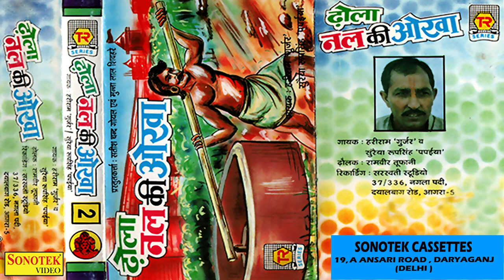ढोला नल की ओखा भाग 2 | Nal Ki Okha Part 2 | Hariram Gurjar | Dehati Dhola | Kissa | Kahani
Title Song :- Nal Ki Okha Part 2
Singer :- Hariram Gurjar
Label :- Trimurti Rasiya